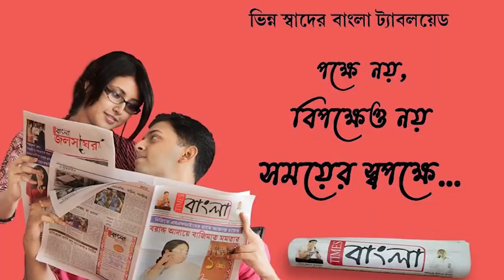নির্বিগ্নে শুরু হল রাজ্যে জয়েন্ট এন্ট্রান্স পরীক্ষা